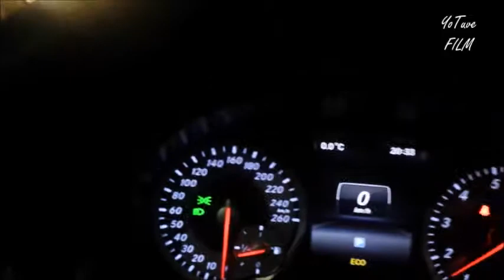¿De nuevo la nieve?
¿Nevando de nuevo cuando parecía que había llegado la primavera?